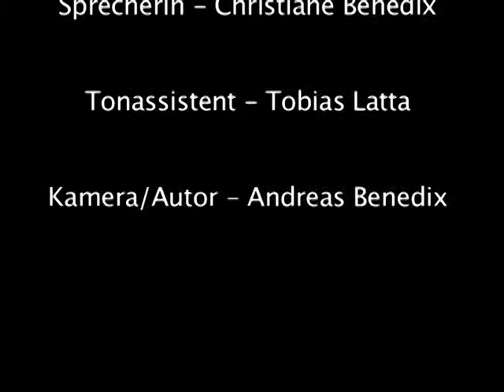Ein kurzer Blick nach Templin - Stadtmauer MKC und Jugendkella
Für mein Studium an der SAE Berlin als Digitaler Journalist.

Das Ziel war eine Videoreportage (6min) in Eigenregie zu planen und zu produzieren. Dabei soll gelernt werden, eine Idee in Bilder umzusetzen und mit den Gestaltungsmitteln des Bewegtbildes eine interessante Geschichte zu erzählen. Außerdem soll das Verfassen eines eingängigen und verständlichen Kommentars geübt werden, der die Bilder auf der Tonebene sinnvoll ergänzt.

Falls Ihr noch mehr sehen möchtet